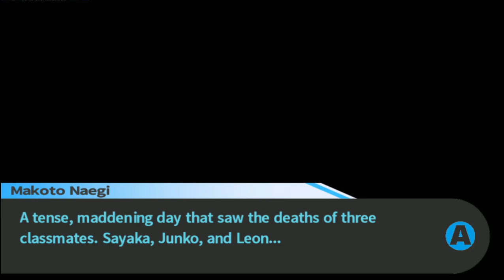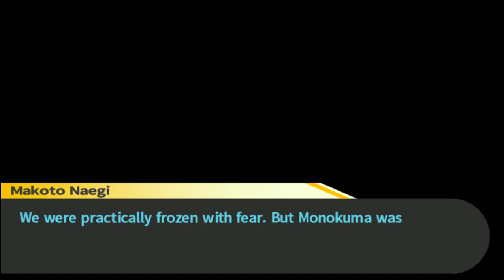Danganronpa (Pt 6): After the Class Trial, Neo Begins Exploring the School's Now Open Second Floor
Turns out there were some unexpected benefits to surviving the class trial besides being able to escape with your lives, as the remaining students come to find out - namely, the stairs leading to the second floor of the school have now been opened, and the floor has new facilities the students can use to continue living their lives in the school in greater comfort. Hoping to find some new clues that can lead to their escape, everyone begins searching the second floor from top to bottom...